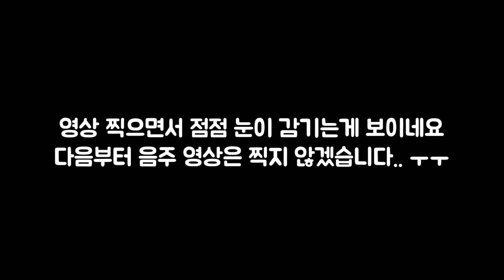티스토리 vs 네이버블로그! 수익형 블로그 만들기 어디서 할까? (완벽 정리)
블로그를 시작하기 전 가장 많은 사람들이 하는 고민!
티스토리 vs 네이버 블로그 어디서 시작하느냐 인데요.

직접 수익형 블로그를 운영하면서 느낀 장단점을 정리하여
자신의 유형에 따라 어떤 블로그 만들기가 필요하고
어디서 하는게 좋은지 알려드리고 있으니 확인해주세요! ^^

오늘의 추천 곡
정바스 - 해도돼 (feat.플리지)